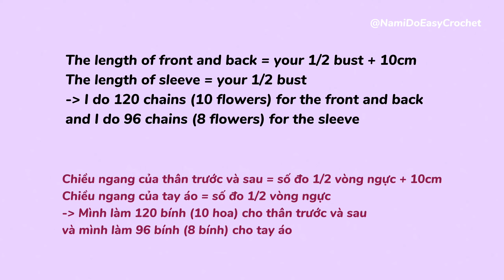Easy Crochet for Summer: Crochet Sweater (part 3)